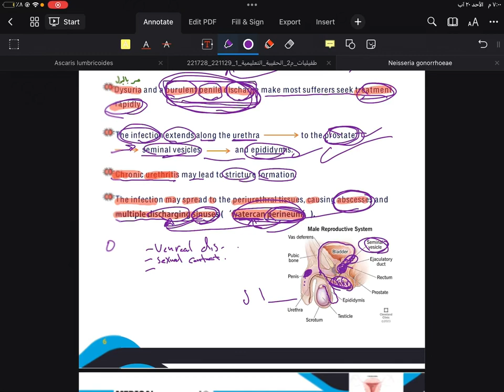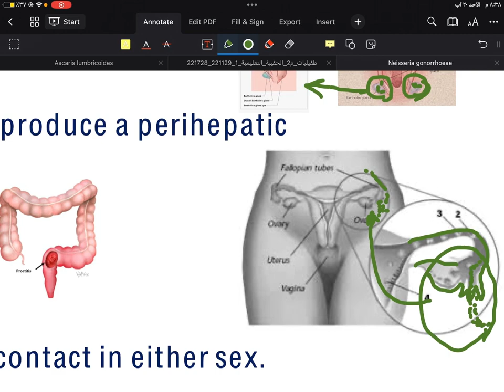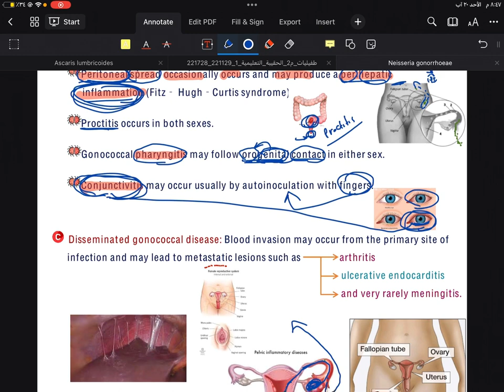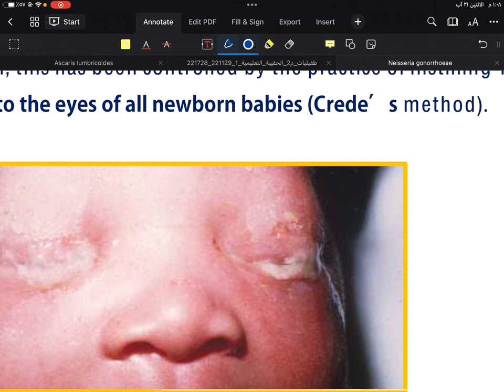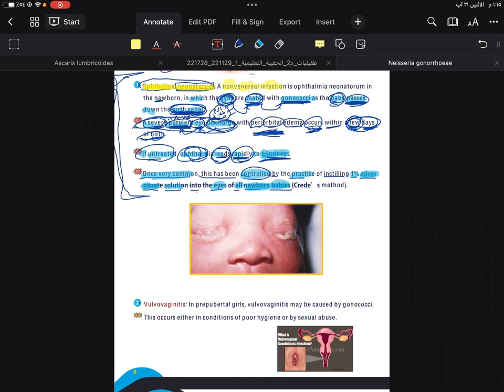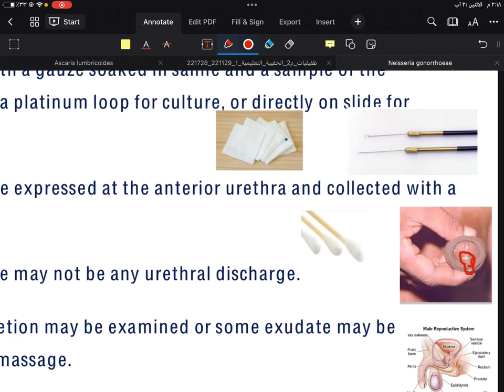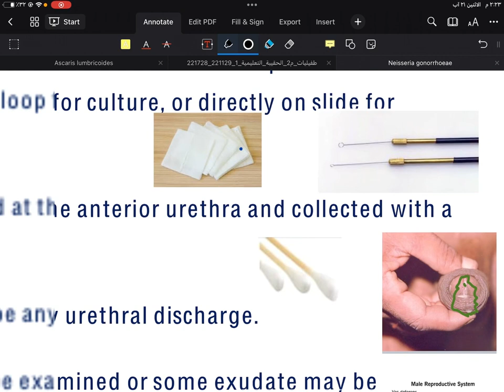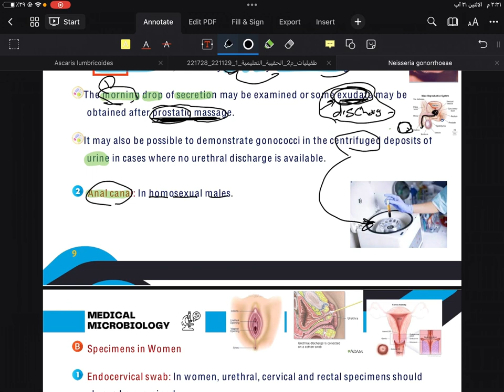الاحياء المجهرية / محاضرة 19 N.gonorrhoea 🌷✨ج ٣ / تحليلات مرحلة ثانية